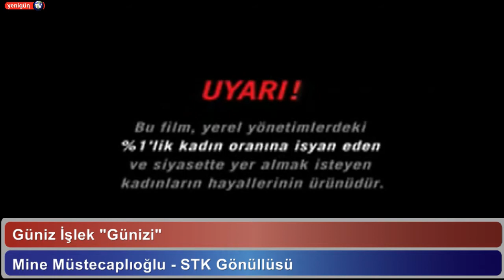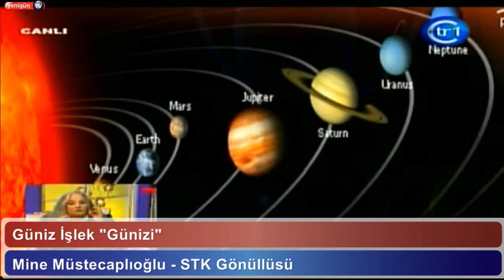Yenigun.Tv Güniz İşlek ile Gün İzi